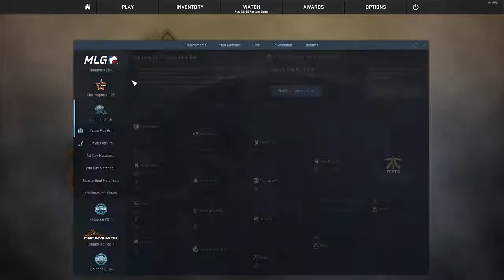MLG Columbus 2016 | Pick'Em Challenge ► Fazit + Sticker Opening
►Wer ist dieser Low!?
Mein Name ist Marco ''Mombaa!'' (Früher FryserMarco) Meinen Kanal der bekannt geworden ist durch Lyrics, Musikvideo's, Remixe etc. führe ich nach einer Copyright Sperre heute weiter indem ich Let's Plays mache, Scenes hochlade, Fun Videos erstelle und vieles mehr.
Meine lieblings Youtuber sind unter anderem: Bibanator, PietSmiet, Der Hardi, Davis Schulz, iBlali, JuliensBlog, Kollegah und viele verschiedene Rapper und Labels.
Es folgen immer andere Projekte!

(Da ich eine Bambus Leitung habe kann ich noch nicht streamen, aber vielleicht ändert sich das ja bald! Das ist auch der Grund warum ich Videos immer nur in großen Abständen hochlade!